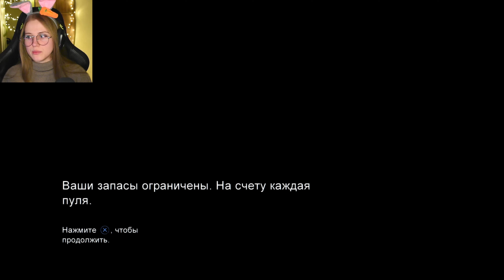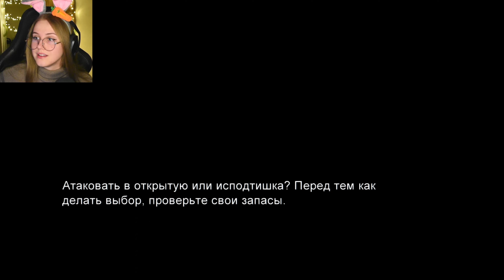ЭЛЛИ РАЗНЕСЛА С ВИНТОВКИ - The Last of Us #11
Прохождение игры - The Last of Us
Игра в 4К

Timecode
• 00:00 Трейлер к видео